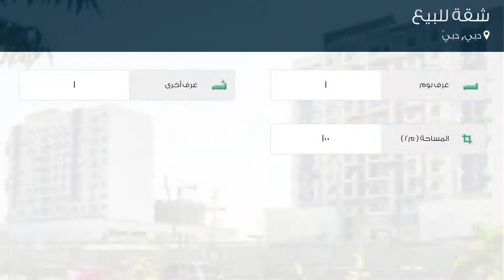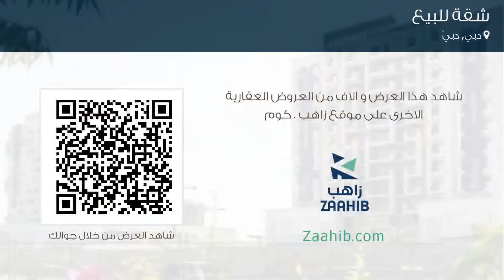شقة للبيع في شارع الشيخ محمد بن زايد, دبي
تفاصيل العرض:-

رقم: 4175760

تملك شقة في دبي بـ 485 ألف درهم على مقربة من دبي مارينا

ميزات:-